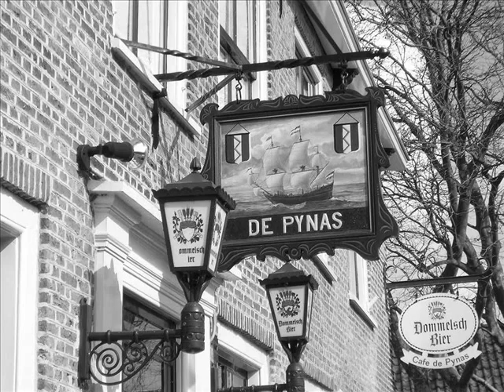The Netherlands in black and white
Images of various scenes in The Netherlands. Set to a Dutch song :
Wim Sonneveld-Het Dorp